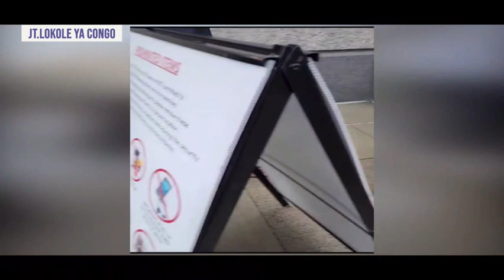JT LOKOLE YA CONGO DU 02 MARS 202